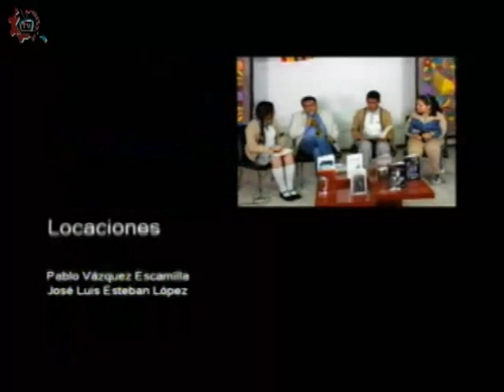20171206-CE1718/Papás participando/Afectividad en la adolescencia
Papás participando. Afectividad en la adolescencia. Invitados: Lic Pilar Zafra, Jessica Hurtado. Conduce: Leopoldo Brito. Fecha de emisión: 06 de diciembre de 2017. Este y otros programas los puedes ver Producciones con fines educativos para secundarias técnicas en la CDMX, México.